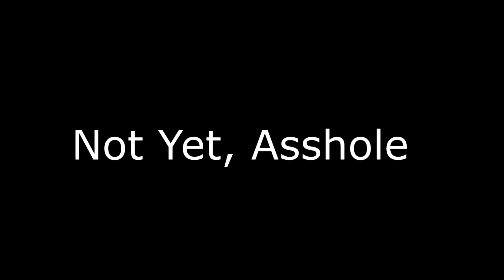A Nightmare On Elm Street: Reviewing A Horror Classic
I have to poop so bad